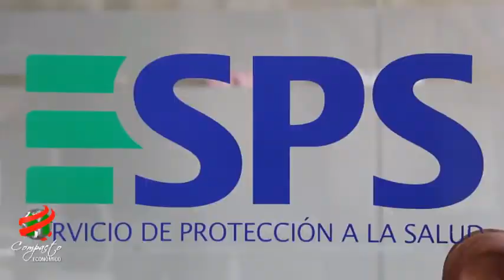COMPACTO ECONOMICO SPS de Coomecipar, Promo Aniversario